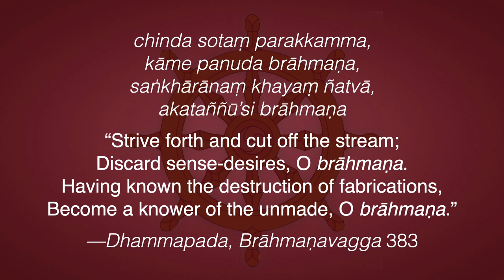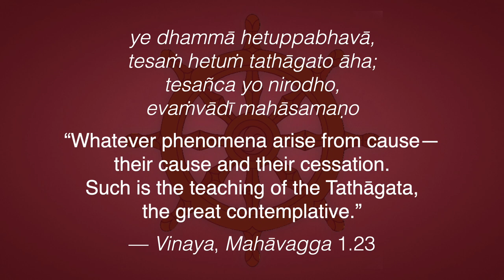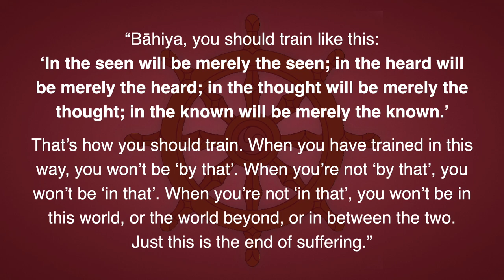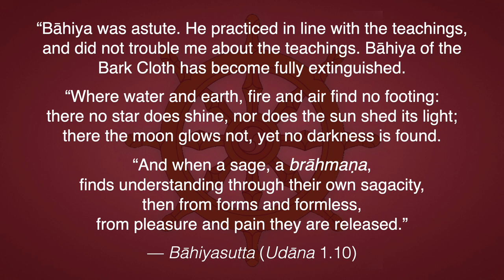Nibbāna 31—Instant Enlightenment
This video is classified Vivartha-vāda | Rāja-yoga | Suśupti | Ājñā-cakra

How is it possible that even Stream-entry can reveal the complete qualities of Nibbāna? Or that certain monks attained to Arahant by hearing even a short sermon by the Buddha? To illustrate, consider this legend connected with the history of Sri Lanka. Once when King Gajabāhu invaded India, Nīla, one of his soldiers who had Herculean strength, parted the seawater by striking it with a huge iron bar to make way for the king and his army.

How is this legend relevant to Path realization? When the transcendental Path arises in the mind, intentional thought is as powerful as the blow of Nīla’s iron bar. Even with the first blow the seawater parted, so that one could see the bottom. Similarly when the transcendental Path arises in the mind, the sea of influxes is parted for a moment, enabling one to see the very bottom, Nibbāna. In other words, all saṅkhārā (fabrications) are stilled for a moment, enabling one to experience saṅkhārā-nirodho, cessation of fabrications.

Nīla’s iron bar is one metaphor, and there is a Dhammapada verse that comes closer to it:

chinda sotaṃ parakkamma,
kāme panuda brāhmaṇa,
saṅkhārānaṃ khayaṃ ñatvā,
akataññū’si brāhmaṇa

“Strive forth and cut off the stream;Discard sense-desires, O brāhmaṇa.Having known the destruction of fabrications, Become a knower of the unmade, O brāhmaṇa.” —Dhammapada, Brāhmaṇavagga 383

This clearly indicates what the knowledge of the Path does when it arises. Just as Nīla leapt forward and cut a path through the seawater, so Path-realization cuts off, at least for a moment, the fabrications connected with craving. Thereby one realizes saṅkhārānaṃ khayaṃ ñatvā: “knowledge of the destruction of fabrications.”
Like the seawater parted by the blow of the iron bar, Path-knowledge parts fabrications for a moment to reveal the very bottom, which is asaṅkhata: the unfabricated. Akata, the unmade, is asaṅkhata, the unfabricated. So one who realizes First Path has a momentary vision free from fabrications. Of course, after that experience, influxes flow in again. But one kind of influxes, namely diṭṭhāsavā, influxes of views, are gone for good and will never flow in again.

The story of Sāriputta’s attaining stream-entry is instructive in this regard. He approached Venerable Assaji, inquiring about the Buddha’s teaching. Assaji answered with short verse:

ye dhammā hetuppabhavā,
tesaṁ hetuṁ tathāgato āha;
tesañca yo nirodho,
evaṁvādī mahāsamaṇo

“Whatever phenomena arise from cause—their cause and their cessation.Such is the teaching of the Tathāgata,the great contemplative.”— Vinaya, Mahāvagga 1.23
Immediately upon hearing the first line, Sāriputta attained stream-entry. He went on to become one of the chief disciples of the Buddha.

It is also possible that just one such experience of Nibbāna can lead to full enlightenment: Arahant or Fourth Path. The renunciant Bāhiya sought out the Buddha and begged him to teach the Dhamma. Buddha was on his alms-round and at first demurred, but Bāhiya insisted: “One never knows, Sir, when life is at risk, either the Buddha’s or my own. Let the Blessed One teach me the Dhamma!” The Buddha accepted, and taught Bāhiya:

“You should train like this: ‘In the seen will be merely the seen; in the heard will be merely the heard; in the thought will be merely the thought; in the known will be merely the known.’ That’s how you should train. When you have trained in this way, you won’t be ‘by that’. When you’re not ‘by that’, you won’t be ‘in that’. When you’re not ‘in that’, you won’t be in this world, or the world beyond, or in between the two. Just this is the end of suffering.”

Due to the Buddha’s brief Dhamma teaching, Bāhiya’s mind was immediately freed from grasping, the cause of defilements. When the Buddha had given Bāhiya this brief advice, he left. But soon after the Buddha left, a cow protecting her calf charged Bāhiya and took his life. When the Buddha heard about that, he said:

“Bāhiya was astute. He practiced in line with the teachings, and did not trouble me about the teachings. Bāhiya of the Bark Cloth has become fully extinguished.
“Where water and earth, fire and air find no footing: there no star does shine, nor does the sun shed its light; there the moon glows not, yet no darkness is found.
“And when a sage, a brāhmaṇa, finds understanding through their own sagacity, then from forms and formless, from pleasure and pain, they are released.”— Bāhiyasutta (Udāna 1.10)